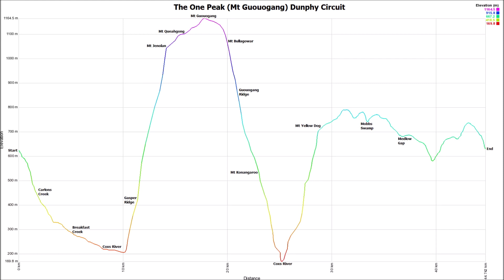The One Peak (Mt Guouogang) Dunphy Circuit Google Earth Tour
I will create a series of Google Earth Tour for some popular hiking / race routes in Australia, mostly around Sydney.

Listing:
Kanangra to Katoomba (K2K)
The One Peak (Mt Guouogang) Dunphy Circuit
The Three Peaks (Mt Cloudmaker, Mt Paralyser, Mt Guouogang) Dunphy Circuit
Six Foot Track
Mt Solitary Circuit
Ultra Trail Australia 50km (UTA50)
Ultra Trail Australia 100km (UTA100)
The Coast Track (Otford to Bundeena)
Manly to Spit Bridge
Kurnell to Cronulla
Bouddi Coastal Walk (Putty Beach to MacMasters Beach)
Illawarra Escarpment Walk (Stanwell Park to Austinmer)
Kiama Coast Walk North (Minnamurra to Kiama)
Kiama Coast Walk South (Gerringong to Kiama)
7 Bridges Walk Sydney
City2Surf Sydney
Palm Beach to Manly
Bondi to Manly
Great West Walk (Parramatta to Penrith)
Oxfam Trailwalker Sydney 100km (Brooklyn to Manly)
Main Range Track (Mount Kosciuszko Summit Walk)
Bartle Frere Trail (Josephine Falls to Junction Camp)
Cradle Mountain Circuit
Overland Track (Cradle Mountain to Lake St Clair)